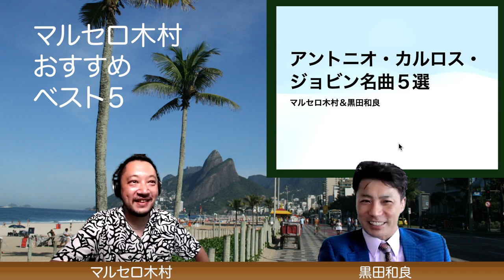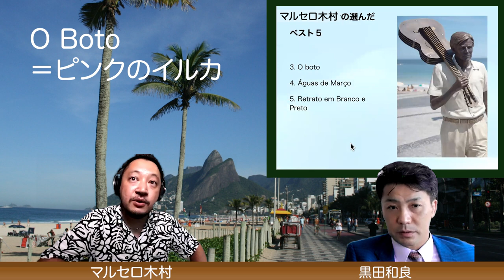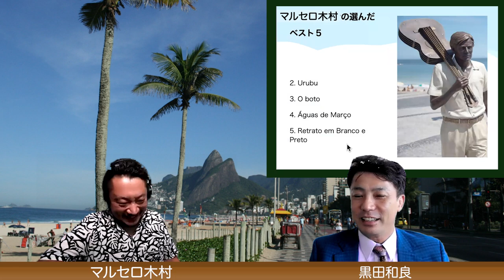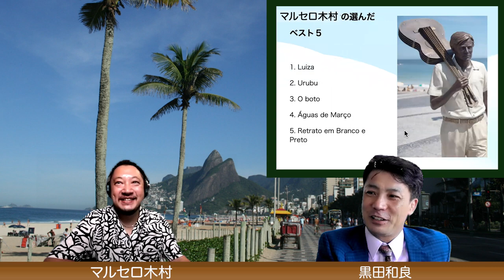ボサノバ何から聴けば良い？視聴者・ミュージシャンが選んだアントニオカルロスジョビンの名曲ベスト５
ボサノバを作ったといっても過言ではない
ボサノバの作曲家巨匠
アントニオ・カルロス・ジョビン
以前YouTubeでアンケートをとった
700人が選んだ名曲5選
黒田和良が選んだ５曲
マルセロ木村が選んだ５曲

ポルトガル語での歌詞の意味や
曲にまつわる裏話がいっぱいの動画になりました

曲の資料はブログの方に
集めました！

ボサノバ何から聴けば良い？
視聴者・ミュージシャンが選んだ
アントニオカルロスジョビンの名曲ベスト５